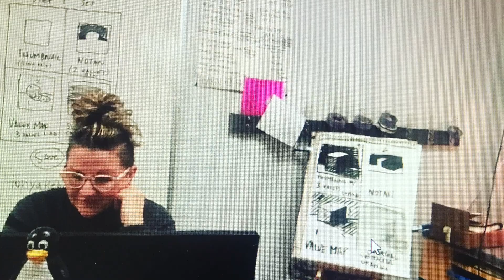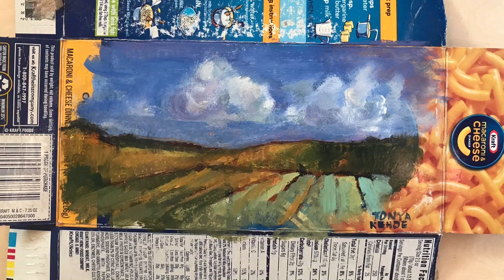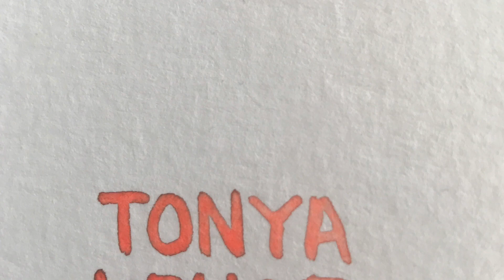Tonya Kehoe art